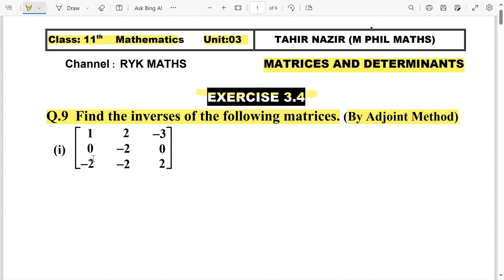11th Mathematics Unit:3 Matrices and Determinants Ex:3.4 Q:9 INVERSE OF MATRIX BY Adjoint Method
🔵 Welcome to RYK MATHS, your trusted companion in unraveling the mysteries of mathematics! 📚🧮
In today's video, we're delving into the captivating world of Unit 3: Matrices and Determinants, and specifically, we're tackling Exercise 3.4, Question 9. But here's the twist – we're going to explore the fascinating journey of finding the inverse of a matrix using the Adjoint Method.
🔵 The Magic of Matrices: Matrices and determinants aren't just rows and columns of numbers; they are powerful tools with applications spanning from physics to computer science. Finding the inverse of a matrix is like unlocking a mathematical treasure chest, and we're here to guide you through it.
🔵 Adjoint Method Unveiled: The Adjoint Method is a methodical approach to finding the inverse of a matrix. It involves calculating the matrix's adjugate and using it to obtain the inverse. We'll demystify this process step by step, ensuring that you not only understand it but can apply it confidently.
🔵 Problem-Solving in Action: You'll witness the complete solution to Exercise 3.4, Question 9. We'll navigate through the complexities, providing clear explanations and taking you on a journey of problem-solving excellence.
Whether you're a student preparing for exams or someone with a passion for mathematical concepts, this video is designed to empower you with the knowledge and skills needed to conquer matrices and determinants.
Have specific topics or exercises you'd like us to cover in future videos?
Let's make math not just a subject but a thrilling journey of discovery!
Thank you for choosing RYK MATHS as your trusted math resource. Let's embark on this mathematical adventure and elevate your math skills to new heights!